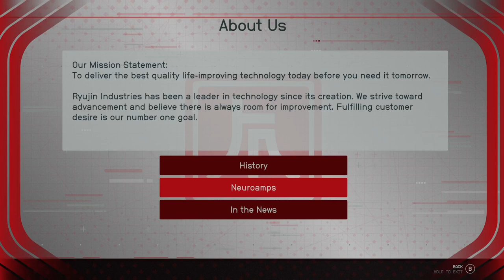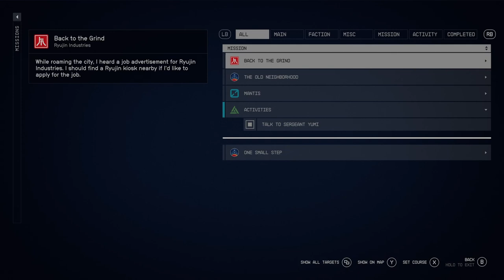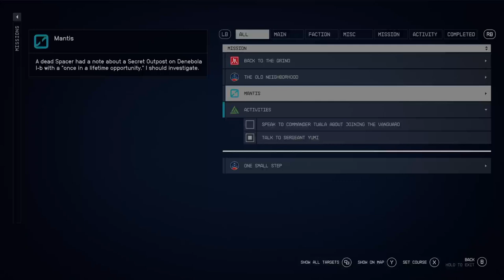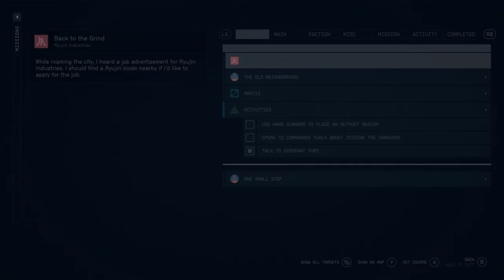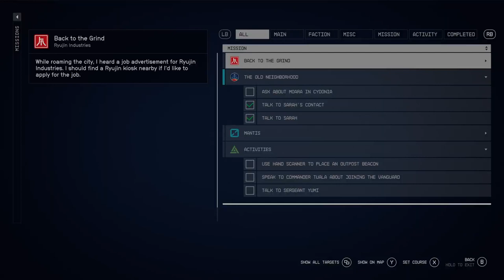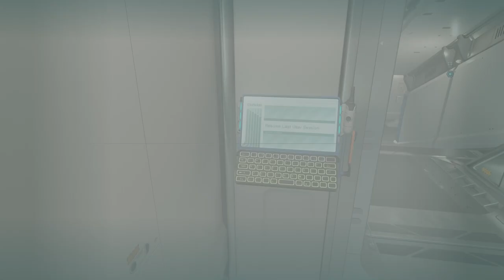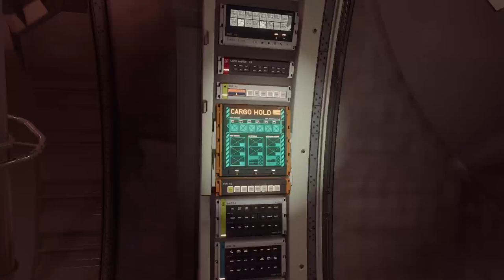🔇 [STARFIELD] Starfield Saturday #3 [Xbox X - Game Pass]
This is a raw gameplay video featuring myself playing Starfield on the Xbox Series X. Its free on Xbox Game pass for a limited time so be sure to give it a go.

My best comparison is. Starfield is the game that would be born if Fallout 4 and No mans Sky had a love child.